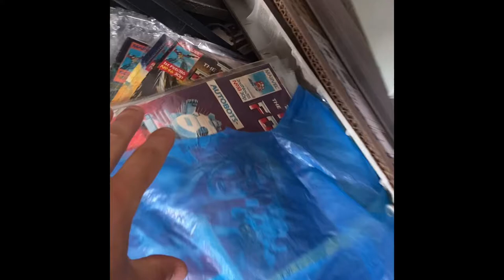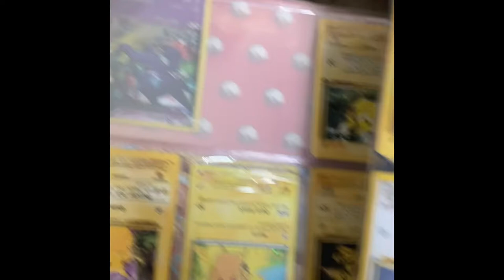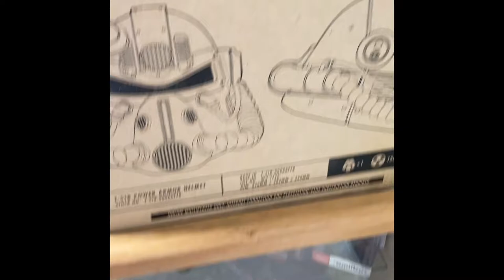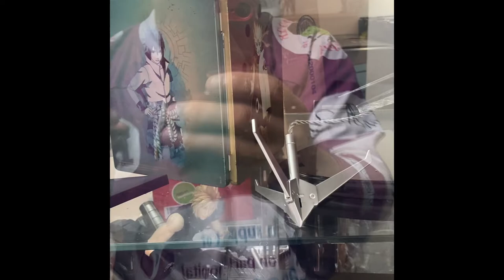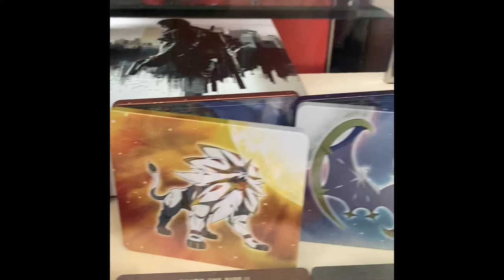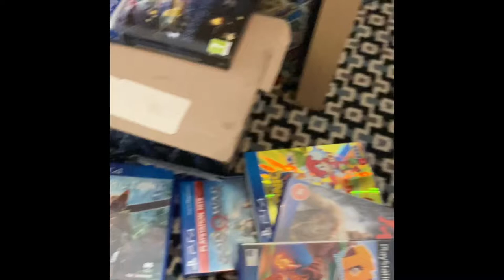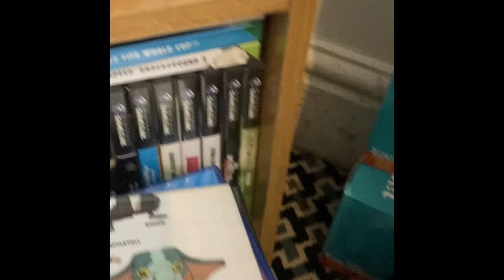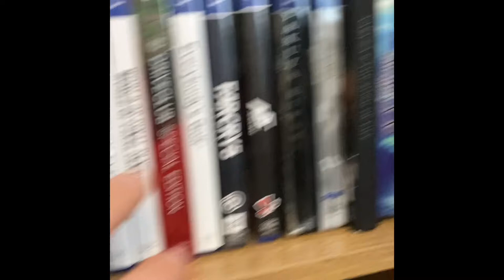Toy room/ geek cave walk around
Proper chopped my intro lol

This is my first venture into videos and is a walk around my toy/ man cave room. Transformers 90s/00s toys and games.